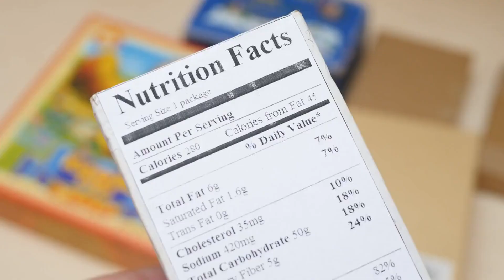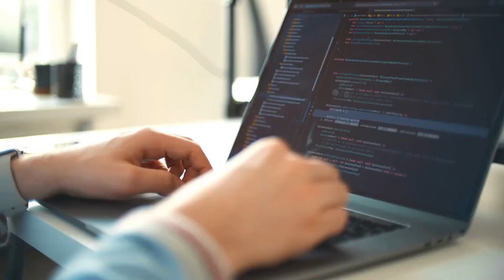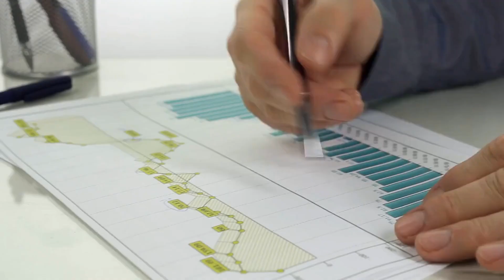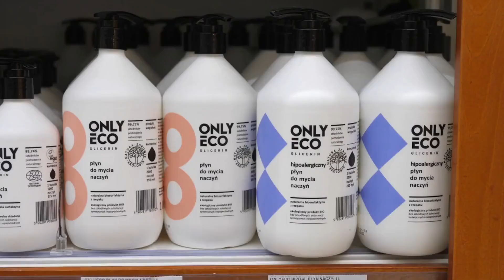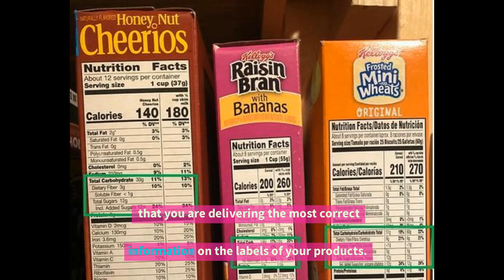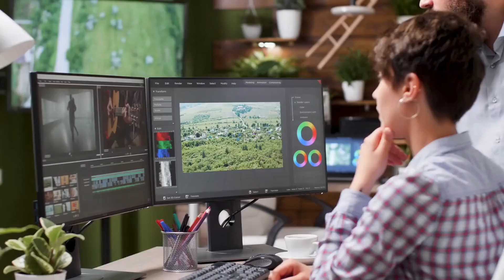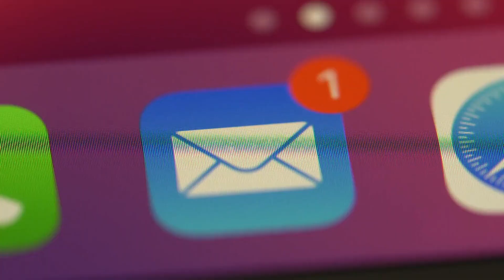How to get Nutrition Label for a Food Product: There are Few Ways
Hey guys! Welcome to Health Channel. Today I’m going to show you  Nutrition Label for a Food Product.

How to get Nutrition Label: People look at food labels for a variety of reasons. But whatever the reason, many consumers would like to know how to use this information more effectively and easily. The following label-reading skills are intended to make it easier for you to use the Nutrition Facts labels to make quick, informed food decisions to help you choose a healthy diet.

How to get cfia nutrition facts label? The Canadian Food Inspection Agency is dedicated to safeguarding food, animals, and plants, which enhances the health and well-being of Canada's people, environment, and economy.

How to get fda nutrition facts label? When looking at the Nutrition Facts label, first take a look at the number of servings in the package (servings per container) and the serving size. Serving sizes are standardized to make it easier to compare similar foods; they are provided in familiar units, such as cups or pieces, followed by the metric amount, e.g., the number of grams (g).

The serving size reflects the amount that people typically eat or drink. It is not a recommendation of how much you should eat or drink. It’s important to realize that all the nutrient amounts shown on the label, including the number of calories, refer to the size of the serving.

New FDA nutrition facts label: The U.S. Food and Drug Administration (FDA) has updated the Nutrition Facts label on packaged foods and drinks. FDA is requiring changes to the Nutrition Facts label based on updated scientific information, new nutrition research, and input from the public. This is the first major update to the label in over 20 years. The refreshed design and updated information will make it easier for you to make informed food choices that contribute to lifelong healthy eating habits.